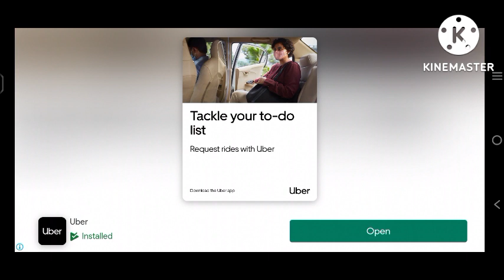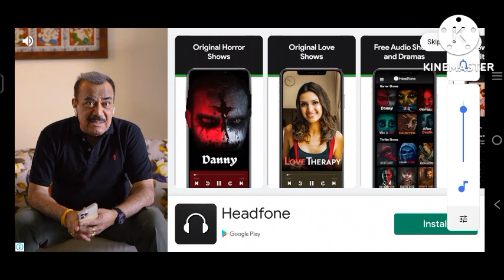Bus simulator Indonesia||Arjosari (Malang) to purbaya (Surabaya)||Free mode